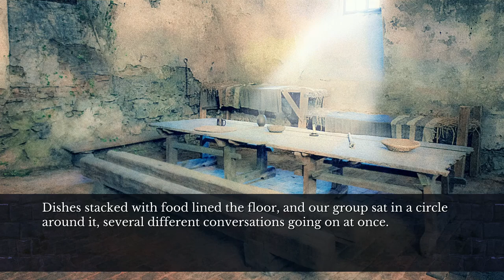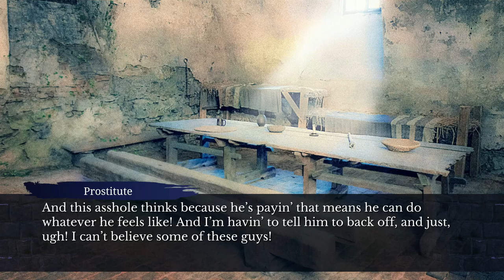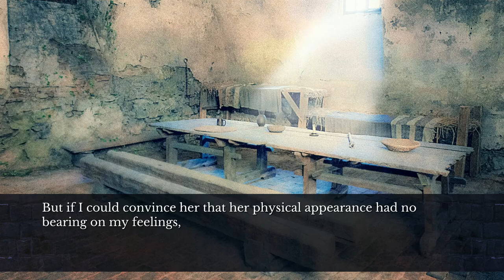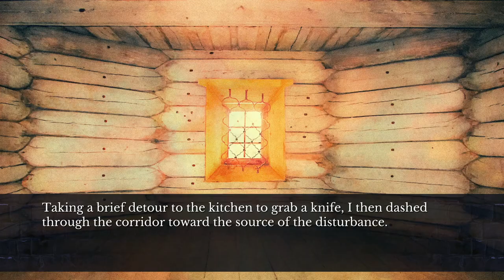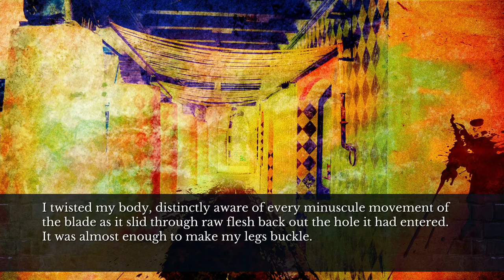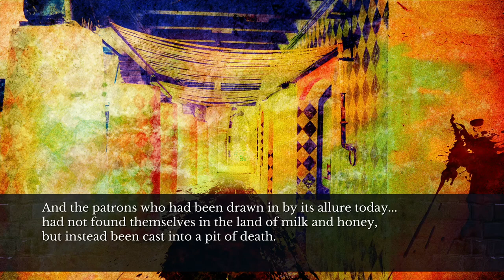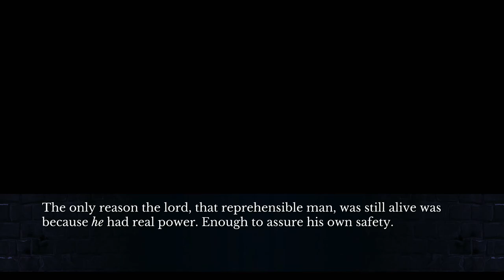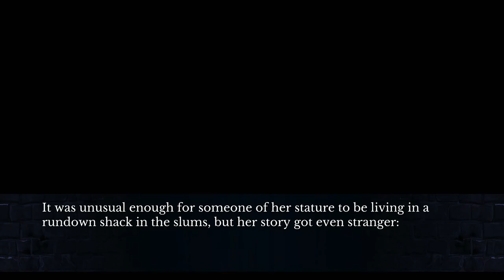THIFM: A Requiem For Innocence PS4 Walkthrough part 12 - Bandits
Where the hell was Gratien?!